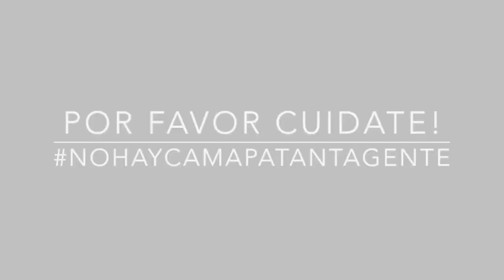EPT: Karen Julieth Mosquera Que Significa tu Cabello Para Ti?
Karen le cuenta a la comunidad EPT, que significa su cabello actualmente para ella. Si quieres conocer la Anécdota de Pelos de Karen sigue este enlace